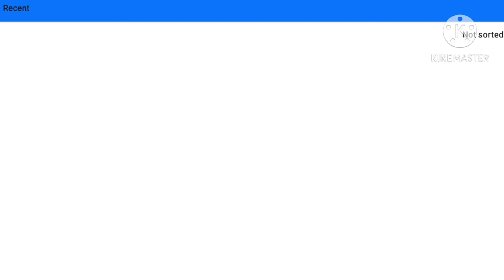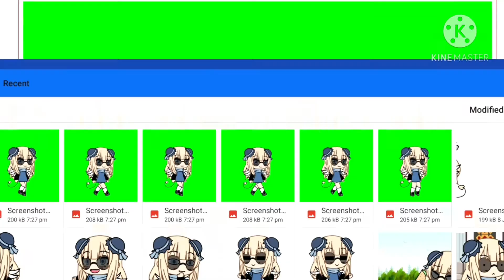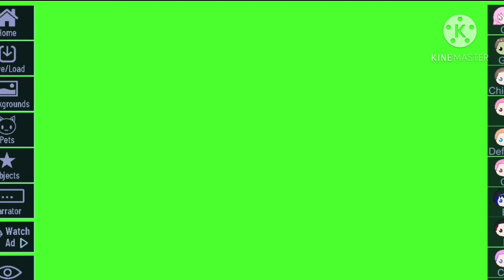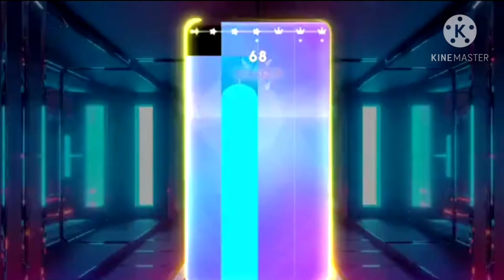Gacha life walking Tutorial||gacha life+Gacha club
Its my longest vid I hope you muffins are happy